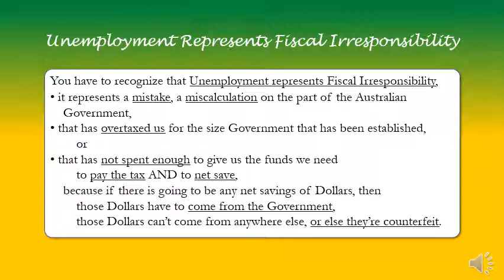Unemployment Represents Fiscal Irresponsibility (Australian Version)